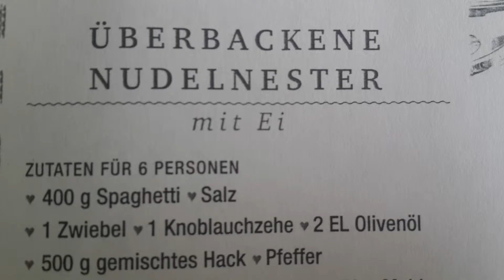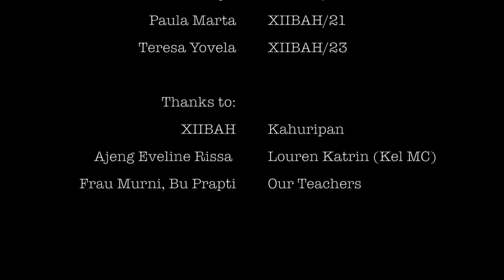Vlog: Kitchen Time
Today's Vlog:

XIIBAH cooks for German Class.